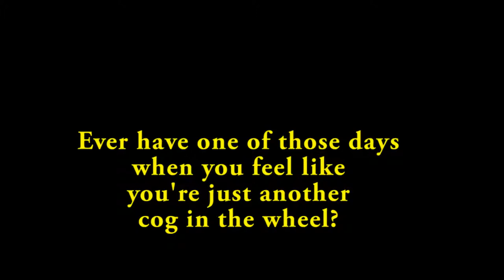Just another ant on the anthill of life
I shot this this morning. The first good warm day and the ants were swarming their hill. It didn't look like they were doing anything except everyone getting outside to get some fresh air and perhaps have a whiz. 5  months of holding it is a long time!!